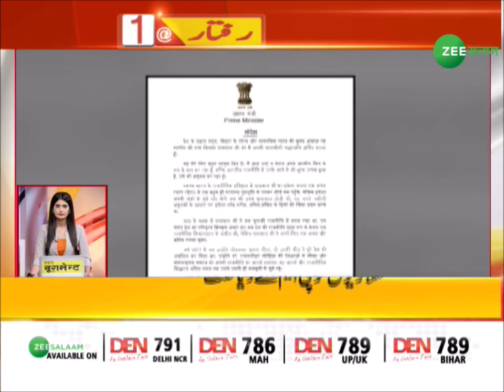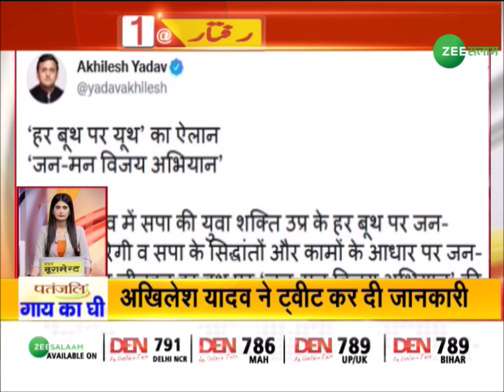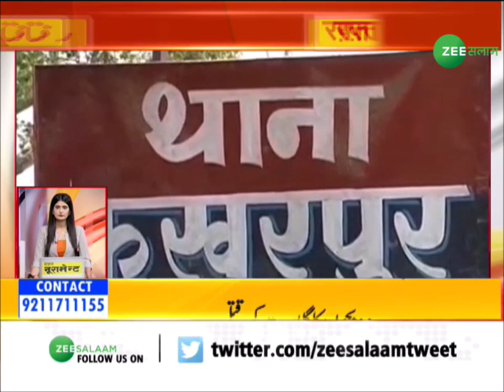Super Fast News | Speed News | अब तक की बड़ी ख़बरें देखिए रफ्तार में | Headlines | Latest Update